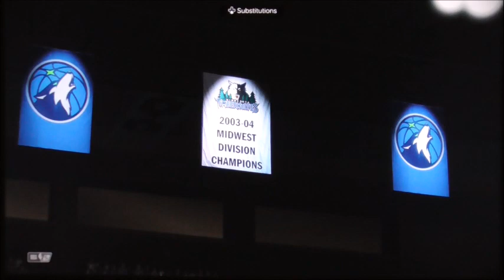NBA2k24 Playoffs Suns vs Timberwolves Game 5